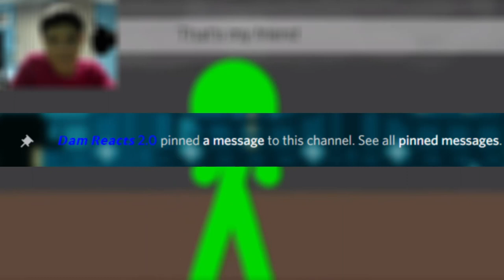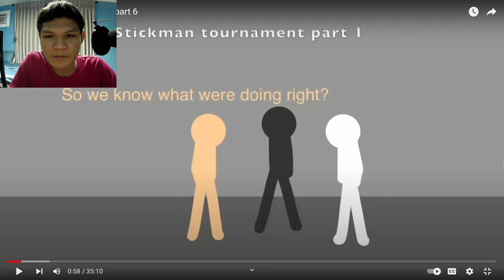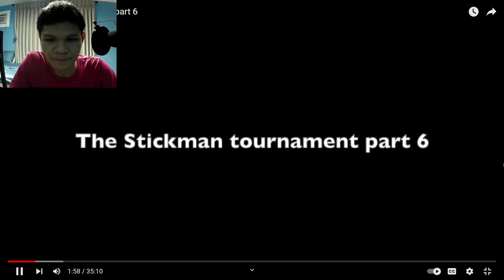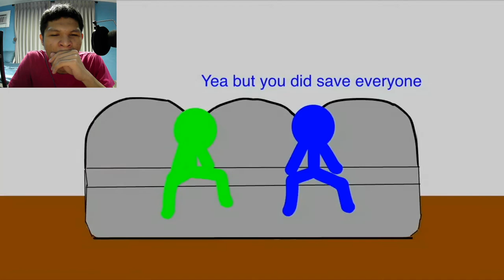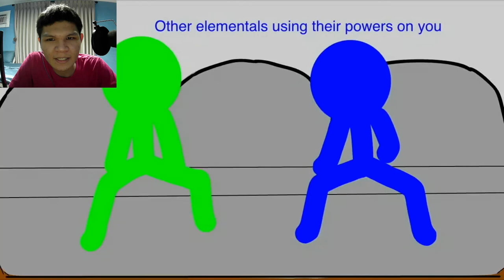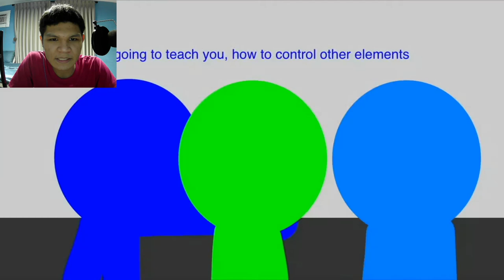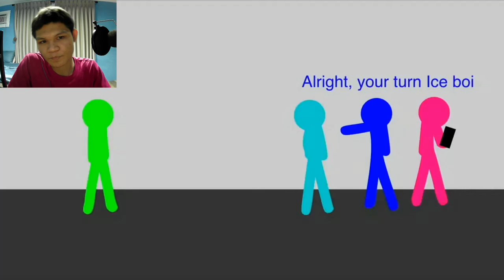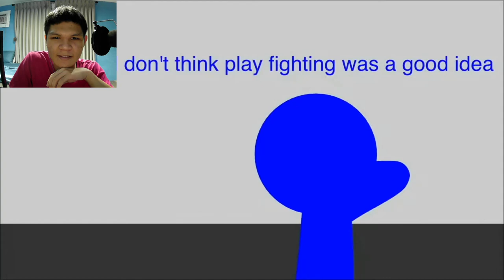The Stickman tournament - part 6 | [REACTION] (#71) [PART 1 OF 2]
Honestly guys, at the beginning (that was before) I wanted to go to sleep. But since everyone has been requesting me so long, here it is.

Non-Copyright Music background: [In this original video]